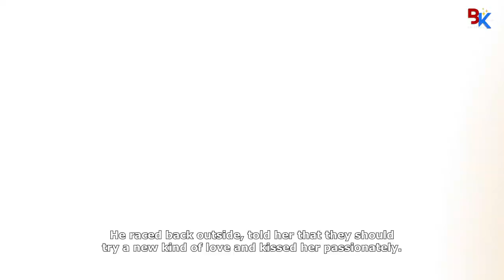8 Best K-Drama Kisses Of 2022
Let's face it: We are all guilty of endlessly rewatching adorable K-Drama sequences and fawning over each swoon-worthy moment. This little guilty pleasure of ours will never go away since it gives us an opportunity to escape from the harsh realities of life, no matter how unrealistic a scene becomes.
Here are the 8 best K-Drama kisses of 2022 so far that have got us swooning on repeat.

1. Business Proposal – Kang Tae Moo and Shin Ha Ri
2. Business Proposal – Cha Sung Hoon and Jin Young Seo
3. Our Beloved Summer – Kook Yeon Su and Choi Ung
4. Twenty-Five Twenty-One – Baek Yi Jin and Na Hee Do
5. Thirty-Nine – Kim Seon Woo and Cha Mi Jo
6. Rookie Cops – Wi Seung Hyun and Go Eun Gang
7. Love and Leashes – Jung Ji Hoo and Jung Ji Woo
8. Forecasting Love & Weather — Lee Si Woo and Jin Ha Kyung